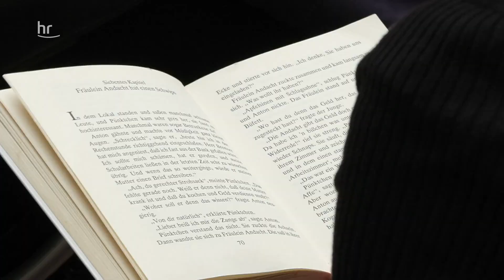Palliativdienst | Ehrenamtlich unterwegs | 5/5 | Die Ratgeber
Ehrenämter in sozialen Bereichen gibt es viele: z. B. in der Schülerhilfe, der Wohnungslosenunterstützung, dem Sorgentelefon. Oder auch im Palliativdienst. Wir lernen die Prozess- und Anwendungsberaterin Flora Füldner kennen, die sich ehrenamtlich um ein schwerbehindertes Mädchen mit angeborener Cerebralparese kümmert. Eine große Herausforderung für die Ehrenamtlerin, aber genauso bereichernd.